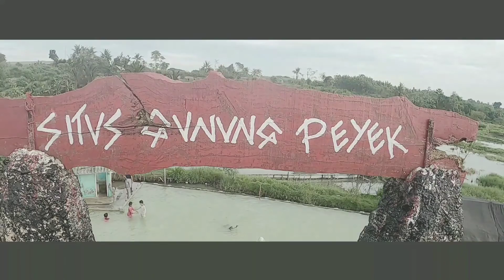Situs gunung peyek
Ciseeng